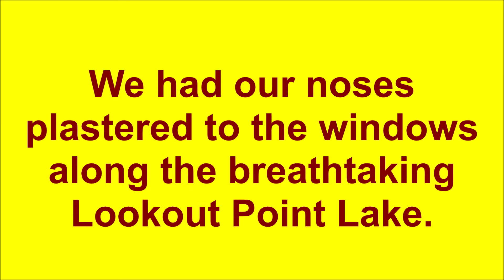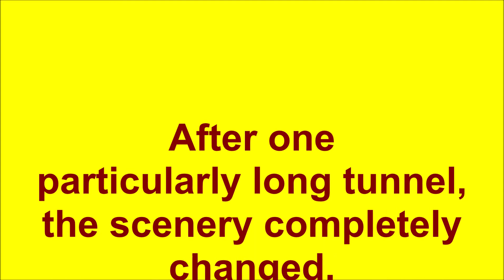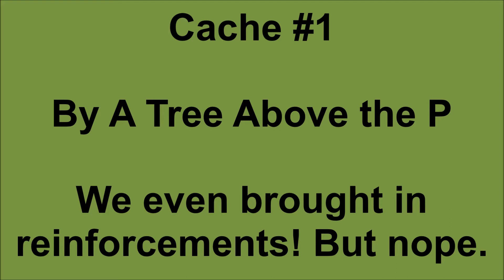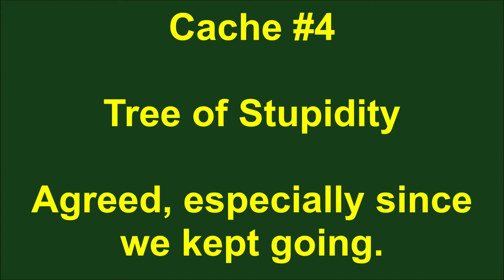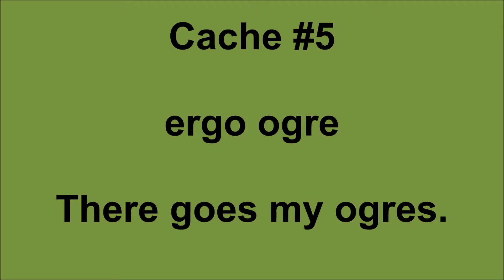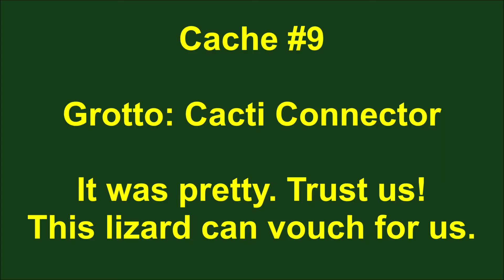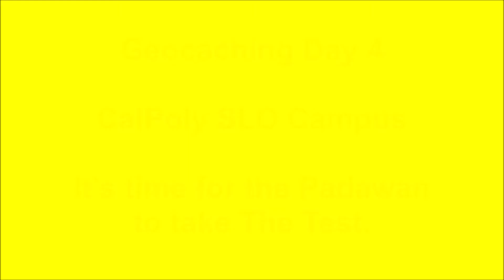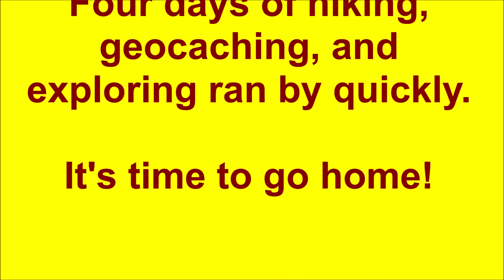STEEL Rangers - Spring Break in CA - March 2021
Spring Break 2021 was truly incredible - filled with hiking, geocaching, and just hanging out in California. We had a fantastic trip there and back, hiked close to 30 miles, collected 16 geocaches, and stayed away from litter. Hope you enjoy this wrap up of our vacation with Terrence The T-Rex!

Save The Environment; End Littering (STEEL)